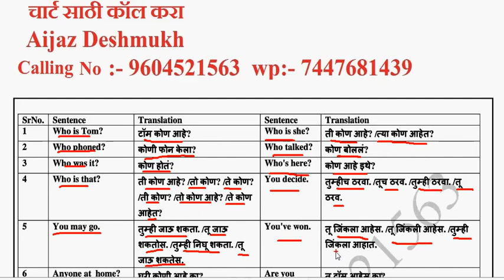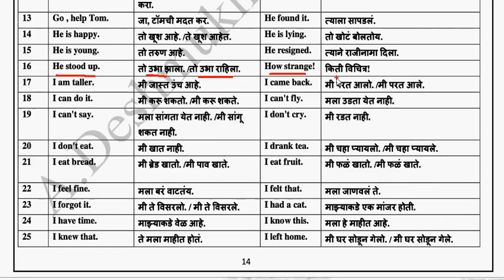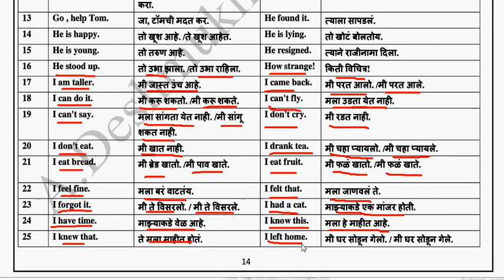page 14 Daily Spoken English Sentences